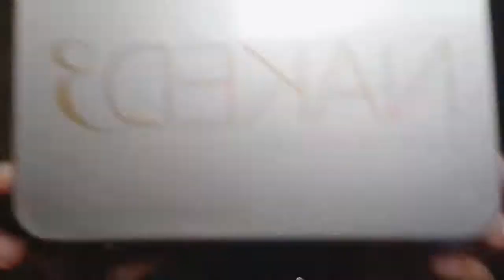Teaching MYSELF how to Do Makeup using Brushes (Lazada 11.11 Part 1)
Don't mind the background.  Naexcite lang akong magfilm.  Hahahaha. Enjoy!